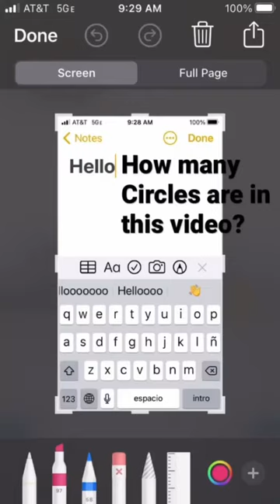how many 0’s do you see? 🫵